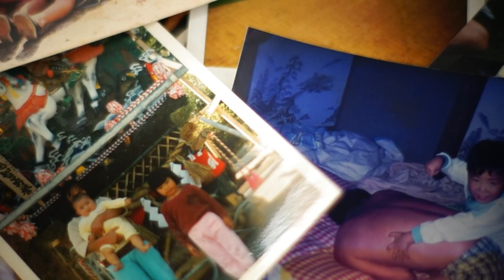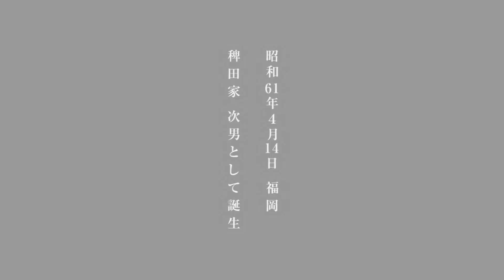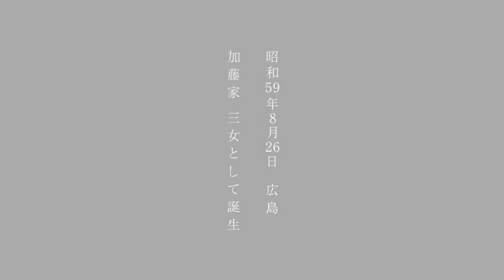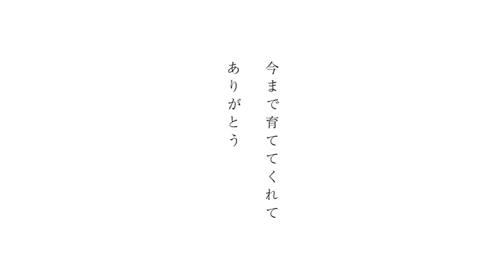プロフィールムービー【結婚式】 本井美帆『ありがとう』 挙式15.12.5 H夫妻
結婚式のプロフィールビデオを制作しております、
京都エタニティです。

本井美帆「ありがとう」にのせたプロフィールムービーです。

アーティスト本人まで直接ご確認ください。
▼本井美帆オフィシャルWEBサイト

感謝のありがとうを伝えるプロフィールビデオに仕上げておりますので、
結婚式で心からのありがとうを伝えませんか？